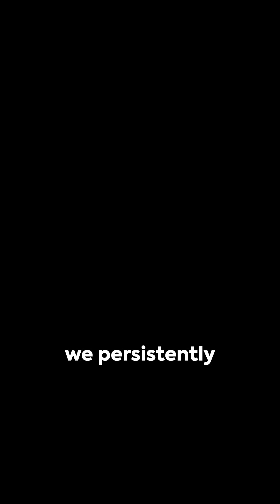Pulsars : The Dark Matter Illuminators - 2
Join us as we dive deep into the fascinating world of pulsars and their potential role as axion factories! In this video, we'll explore how these highly magnetized, rotating neutron stars could be key to unlocking the mysteries of dark matter. Discover the latest scientific theories and research that link pulsars to axions and how this could revolutionize our understanding of the universe. Don't miss this thrilling journey through space and science!